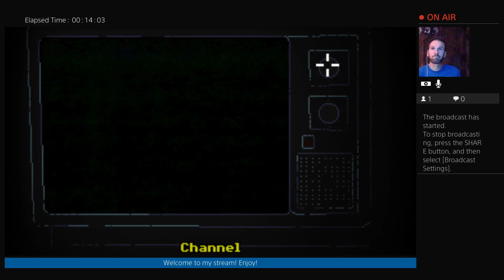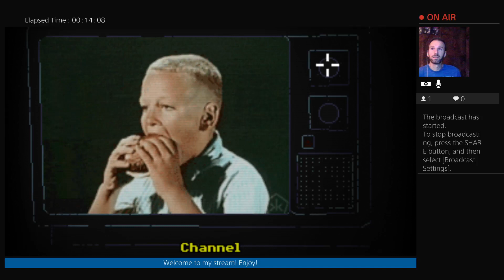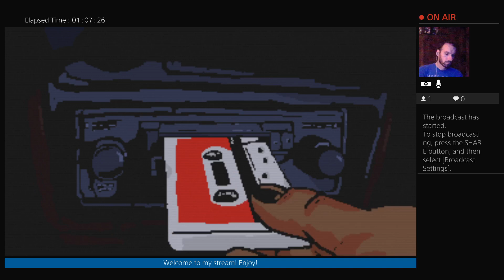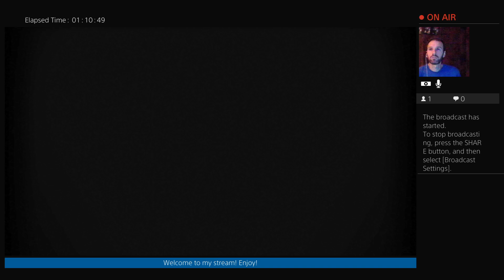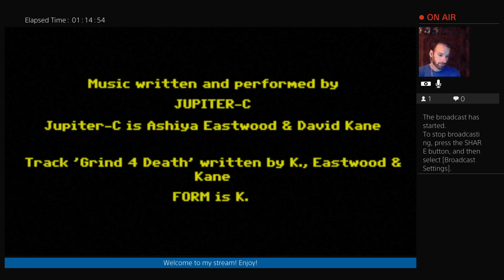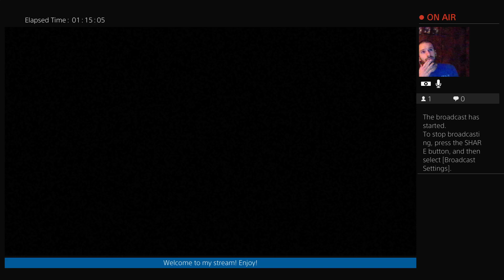Lets get random with Mistah JaySin! "Football Game" Playstation 4 Twitch Stream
I decided to purchase a few random games, and this one is a point and click game, "Football Game"!